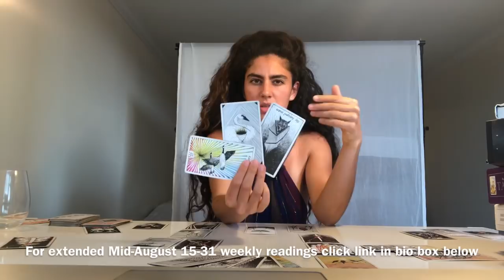Capricorn AUGUST 2018 Reading (1-31) - COMPLETELY NEW BEGINNING! - Love, Career, Energy, Finance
Hi all! Here is the Capricorn August 2018 Reading (1-31) - COMPLETELY NEW BEGINNING! - Love, Career, Energy, Finance Reading - August 1

Hi there Capricorn friends! :)

Here is the overview thematic general August 1-31 alchemy spread reading for your sign… Happy August to all!